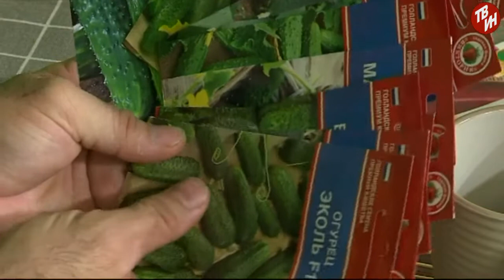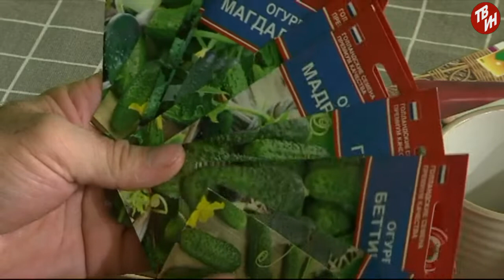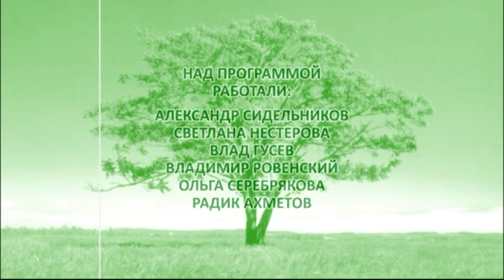Зелёный остров Эфир: 18-12-2018